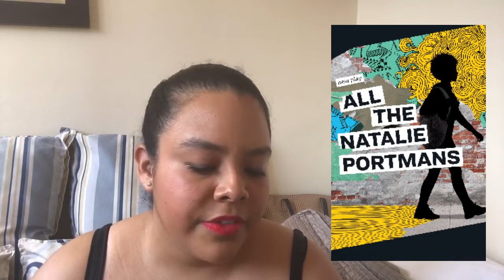Part 1: Who Are TheAntonyoAwards Nominees?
For today's (late) TheaterThursday and in honor of TheAntonyoAwards happening on Juneteenth, I though it would be a good idea to do some research and tell you who the nominees are. Hope you enjoy!